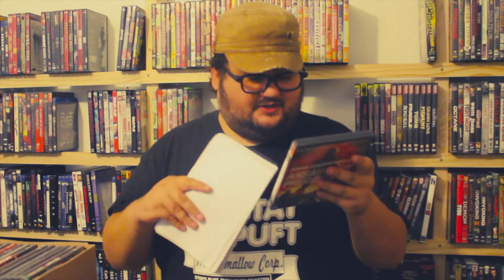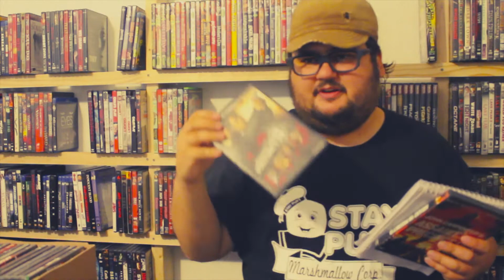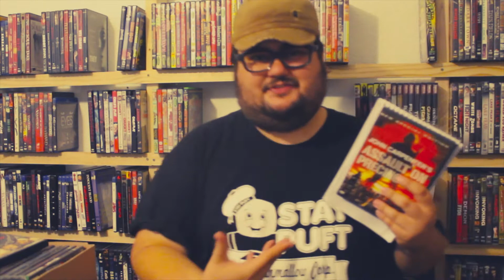Zach Reviews John Carpenter's Assault on Precinct 13 (1976) The Movie Castle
Today Zach from The Movie Castle takes a look at John Carpenter's Assault on Precinct 13. It was written and directed by John Carpenter. It stars Austin Stoker, Darwin Joston and Laurie Zimmer. It is John Carpenter's second Movie.